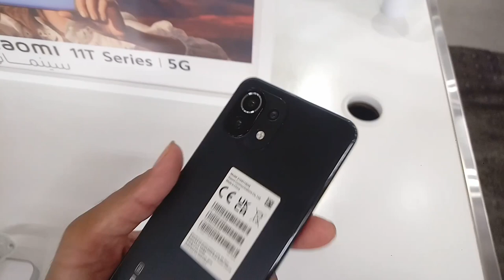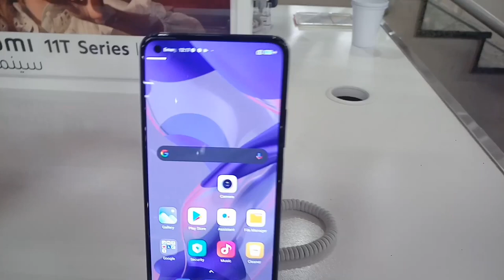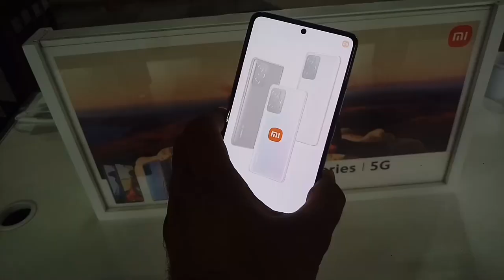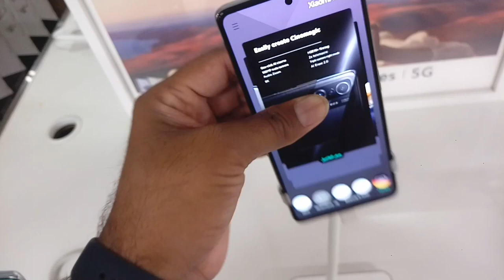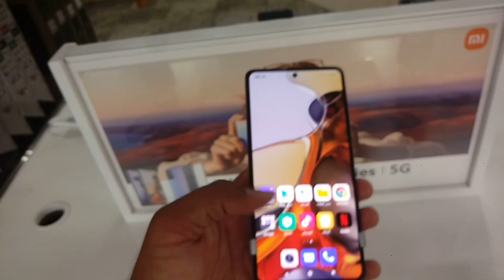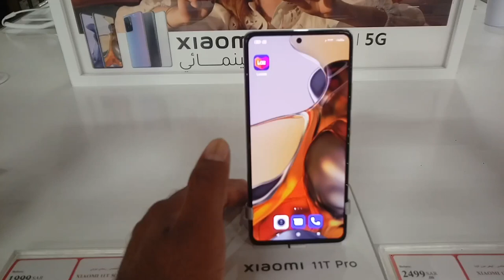Xiaomi 11 Lite Xiaomi 11T and Xiaomi 11T pro Full Review and price in Urdu and Hindi,